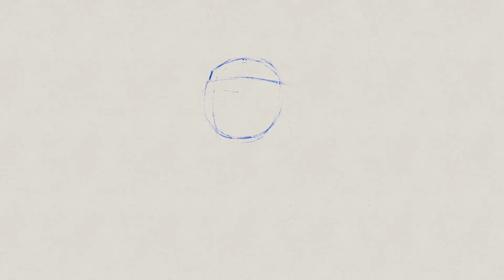Andres Cordero En Silencio y Lubolo Acústico En vivo desde TigerKiss Design Lab